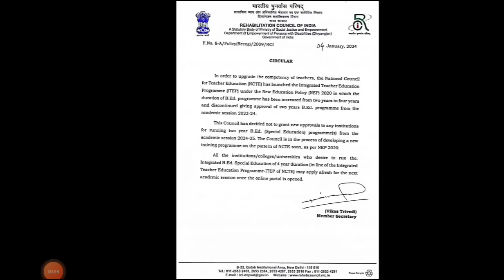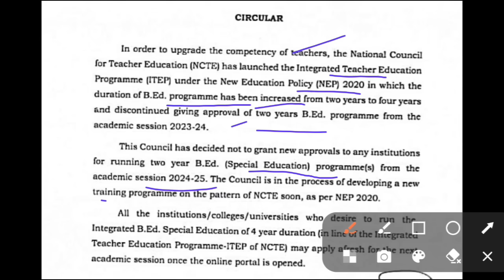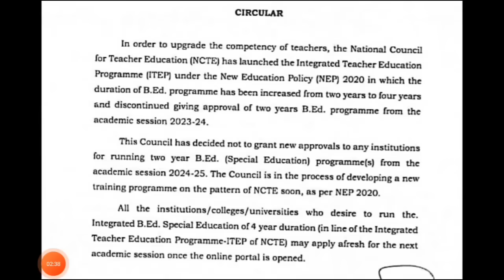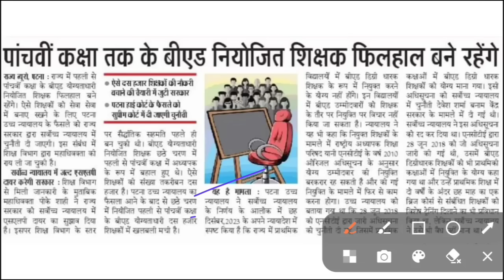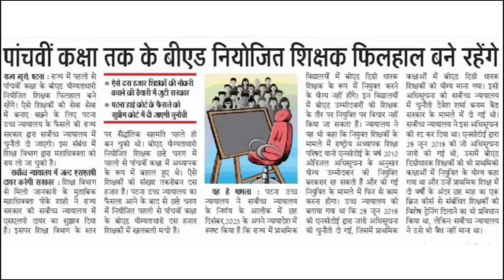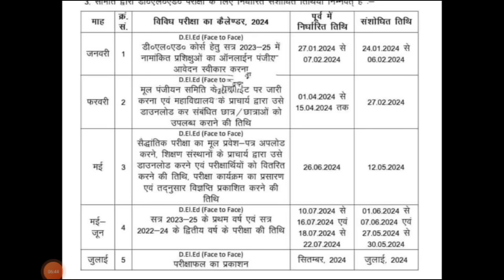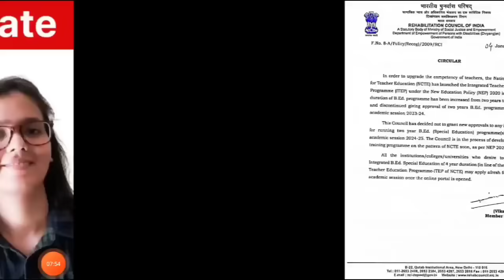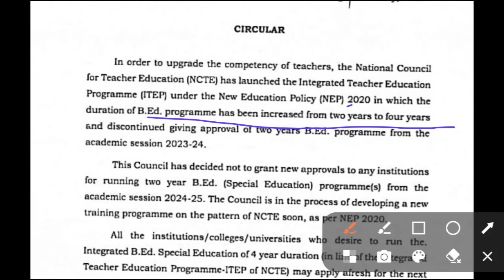BPSC TRE 3.0 Good news B.ED,D.EL.ED | BPSC TRE B.ED Prt मे शामिल | B.ED आवश्यक सूचना जारी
up tet
kvs
ctet result
ctet news
ctet exam